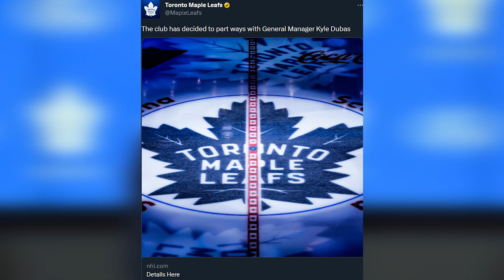This Is TERRIBLE News For Leafs Fans..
The Leafs announced earlier today that Kyle Dubas will NOT be returning as GM. His contract is expiring on June 30th and they are not re-signing him. I do not think this is a good move for the Leafs.